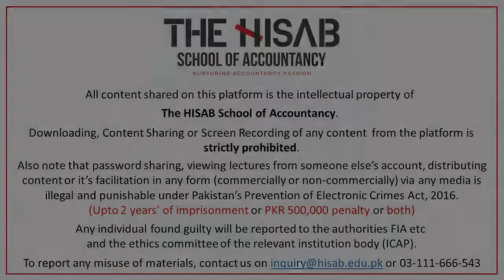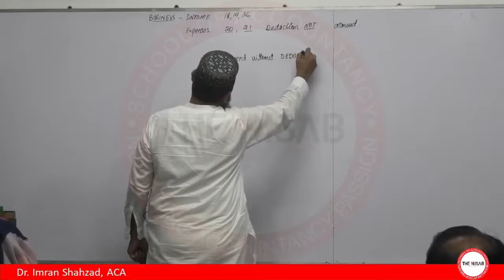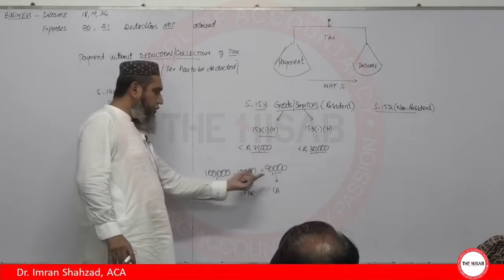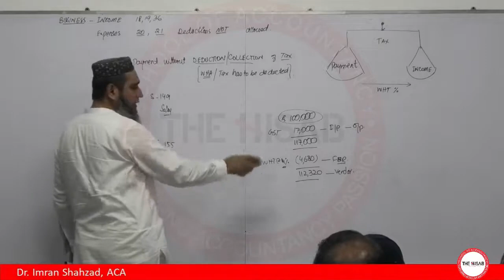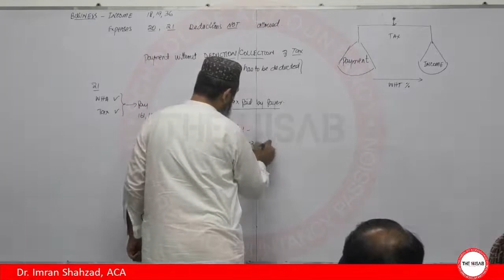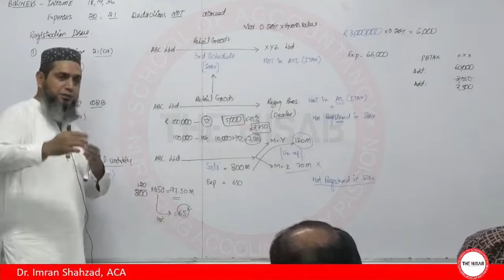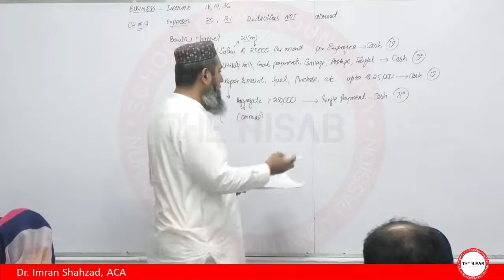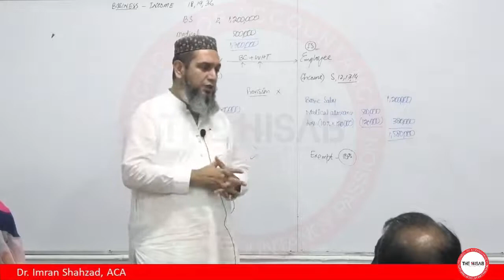CA Online Tax Lectures-2 on Business Income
For Online Classes Dr Imran Shahzad (Chartered Accountant) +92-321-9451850
Business  2 S 18,19,36, 20,21